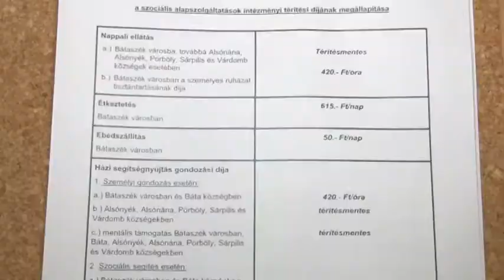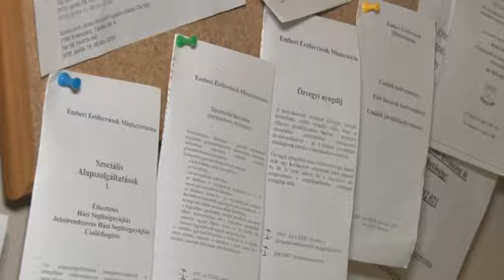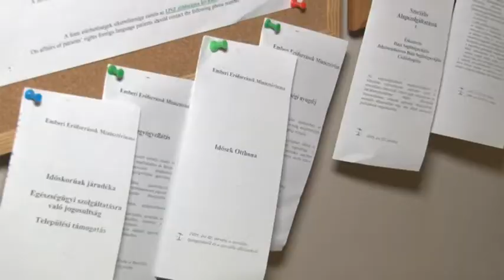Egyre nő az idősek aránya és ez jelentős feladatbővülést jelent a Gondozóhálózatnak 20191007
Egyre nő az idősek aránya és ez jelentős feladatbővülést jelent a Gondozóhálózatnak. A tapasztalatok azt mutatják nagyon fontos lenne az Idős otthoni férőhely bővülés de erre egyenlőre nincs lehetőség. Mindezekről Borosné Simon Zsuzsanna a gondozási központ vezetője beszélt.